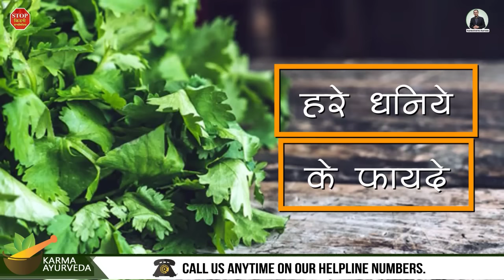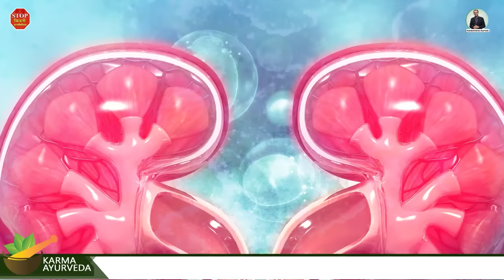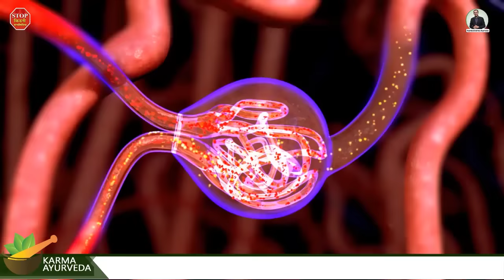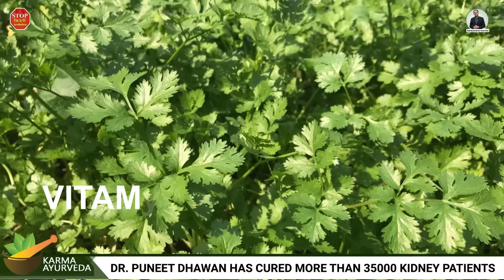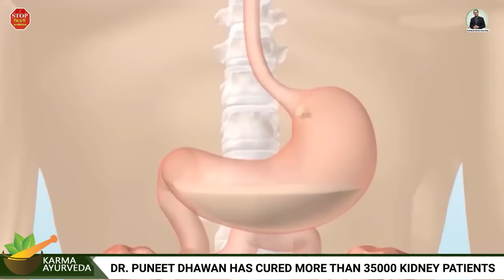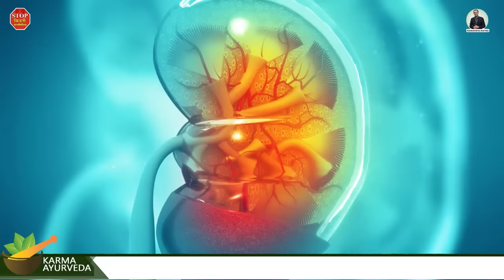How coriander leaves good for kidney patients | क्या बढ़े क्रिएटिनिन में धनिया खा सकते है किडनी रोगी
coriander for kidney cleansing | coriander leaves for kidney purification | coriander leaf juice for kidney

धनिया or coriander can be part of a kidney patient diet. This video is about can a kidney patient include coriander in his renal diet.

Coriander, known as Dhaniya in Hindi, is the leafy floral plant. People use it for food garnishing and to add flavor to the food. In northern India, coriander is famous for making piquant sauces.

It is always quite tricky for kidney patients to decide what food items they can add in their diet plan and what is not. Coriander is a problematic choice too. If you're a kidney disease survivor, then you should take care of the things you include in your diet and opt for Ayurvedic kidney treatment in India.

There are specific properties of coriander that are quite beneficial for your health even in kidney disease. But for some kidney disease survivors, coriander might not be the right choice. The diet of a kidney patient is subjected to the type of disease and the stage of the illness.

The following are some of the benefits of coriander.
1. Increases the output of urine through which you release excess waste from your body.
2. It helps in decreasing your high blood pressure.
3. It is healthy for your skin and hair.

Even though धनिया/coriander has numerous health benefits, but, it is still not good for all kidney patients. Because of its high potassium and high phosphorus content. So, before adding or eliminating coriander from the diet of a kidney disease survivor consult a doctor or Ayurvedacharya.

For your kidney treatment, you can contact Karma Ayurveda. Here, Dr. Puneet Dhawan with the help of Ayurvedic medical science has cured lacs of kidney patients.

For now, stay in your home and stay safe!

For kidney disease, consult us!

Must Watch our Most Popular Videos on Kidney Diet and Treatment

कमर में होने वाले दर्द का कारण हो सकता है किडनी में खराबी | Kidney Pain or Back Pain Difference

6 सब्जियां जो गिराती है क्रिएटिनिन का स्तर 6 Vegetables for High Creatinine | Kidney Diet Food List

किडनी के मरीजों को किस तरह की दाल का सेवन करना चाहिए | Which Pulses are Good for Kidney Patients?